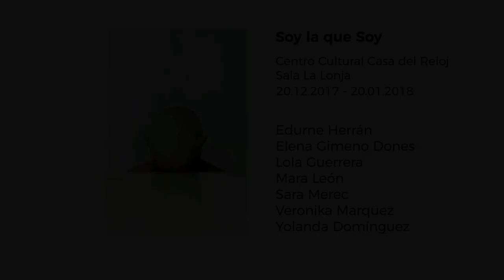Intermediae Matadero / Mirador Arganzuela - SOY LA QUE SOY - Elena Gimeno (2018)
Soy la que soy es un verso suelto tomado prestado de la poeta polaca Wislawa Szymborska, que registraba lo cotidiano de los días con la cabeza en los hombros y que transformaba su cuerpo y su habitar en un mundo entero por descubrir. En el arte, como en otros tantos ámbitos de la vida, la voz de las mujeres también  tiene un techo de cristal y un velo negro.

Las mujeres que han pasado por Galería CERO/EFTI luchan  por adquirir una voz propia para ser quienes son, combativas contra una imagen estereotipada, con las clasificaciones de género, con los modos de habitar este mundo. Siguiendo con versos de Szymborka pensamos que todo principio / no es más que una continuación y que hoy, cuando se dan por conseguidas muchas conquistas, las mujeres debemos seguir en la batalla.

Las fotógrafas que forman parte de la exposición colectiva Soy la que soy, nacieron a partir de la década de los setenta del siglo XX  y son representativas de modos de hacer de las nuevas generaciones que han pasado por las aulas de la Escuela y por la Galería CERO y que aspiran a igualarse en visibilidad con sus compañeros.